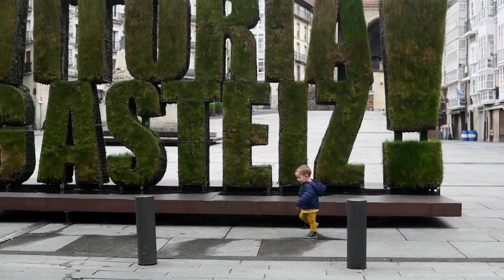Haurrak hasi dira kalera ateratzen Hegoaldean ere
| Iragan igandetik aurrera, 14 urtetik beherako haurrek kalera ateratzeko baimena dute Hego Euskal Herrian, «egunean behin ateratzen ahalko dira, etxetik kilometro batera urrutienez, eta ordubetez, 09:00etatik 21:00etara». Bideoan igandean hartutako irudiak daude.